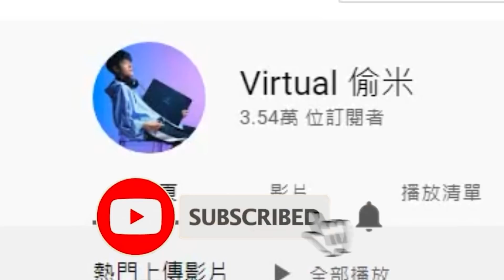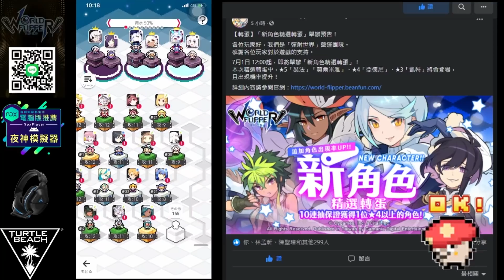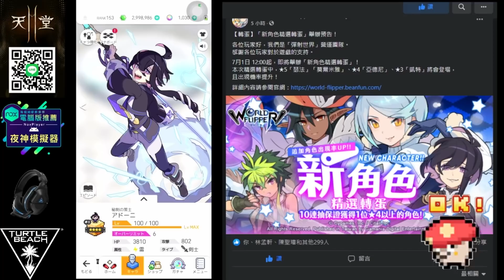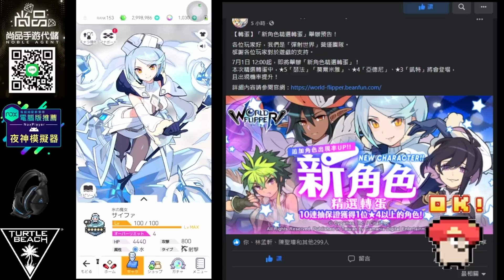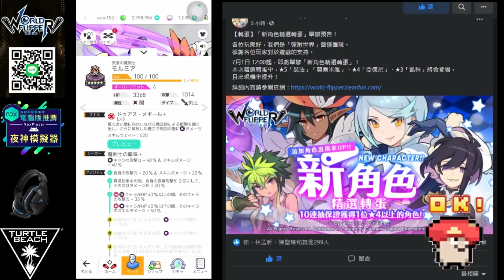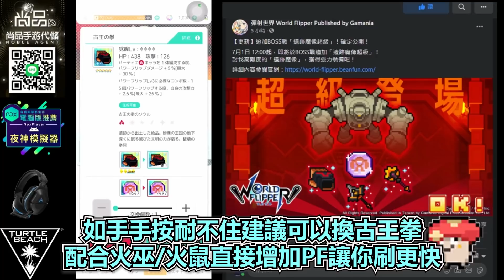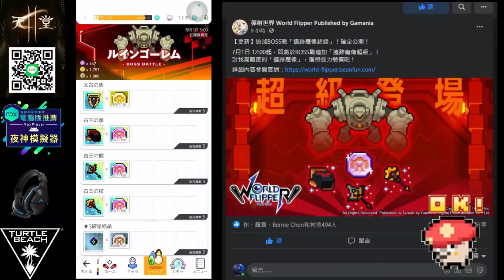【彈射世界】台服7/1活動更新懶人包！冰魔女與火超兌換方式簡介！｜暗魔劍 冰魔女 紫幣 火共鬥超級｜Cygames｜WorldFlipper